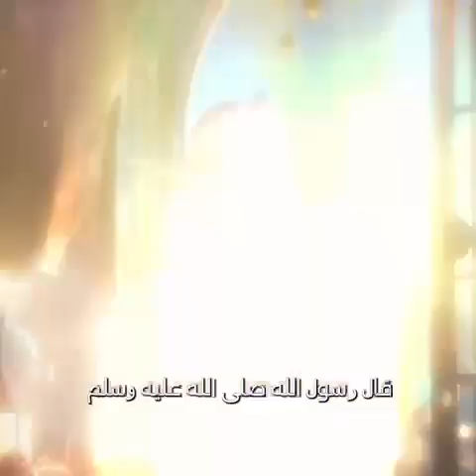TRAILER: La Noblesse du Caractère - مكارم الأخلاق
Le prophète Mohamed (sws) a dit : innama bu'ithtu liutammima makarim al akhlaq. J’ai été envoyé pour parfaire les caractères et les ennoblir. Tout le message de l'Islam, la raison pour laquelle Allah a envoyé son messager est de perfectionner les caractères, les morales, l’éthique.

Suivez-nous dans cette nouvelle série qui nous emmènera au cœur du message divin, découvrons ensemble quels sont les a5leq qu’Allah et son prophète aiment, et comment les adopter afin de perpétuer au mieux le message de l’islam et la sunna de notre prophète (sws)